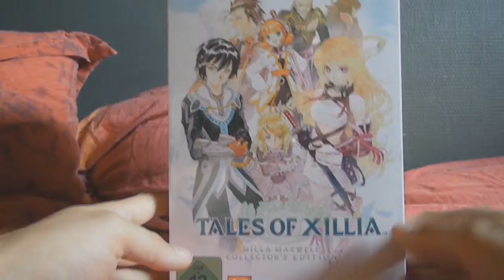let's play RAYMAN ORIGINS épisode 6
salut voici mon 6eme épisode sur le let's play de rayman origins sur la ps3.